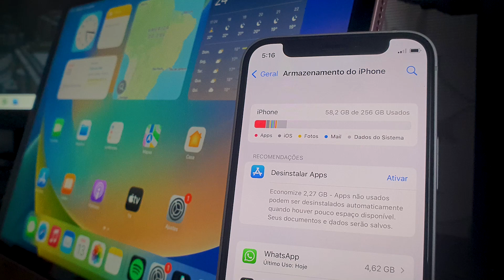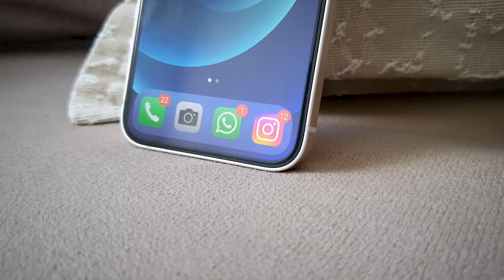IPHONE 12 MINI 256GB: Ainda VALE A PENA?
Siga nosso Instagram: @mthwssa
Meu Instagram pessoal: @mathews_sa

Principais recomendações de produtos à venda!

Acefast Fone de Ouvido sem Fio T6 para Jogos, Headset sem Fio com Microfone, Esporte, Videogame, Redução de Ruído, Bluetooth 5.0, Capa de Brinde, TWS
Preço original: BRL 464.68
Agora:  BRL 232.34
Clique e compre

Lenovo Fone de Ouvido GM2 Pro sem Fio com Microfone, Bluetooth 5.3, Baixa Latência, Chamada em Alta Definição, Modo Duplo para Jogo, Original
Preço original: BRL 201.32
Agora:  BRL 76.51
Clique e compre

original samsung galaxy buds 2/buds pro/buds + sem fio bluetooth fone de ouvido com carregamento sem fio com microfone
Preço original: BRL 349.25
Agora:  BRL 157.18
Clique e compre